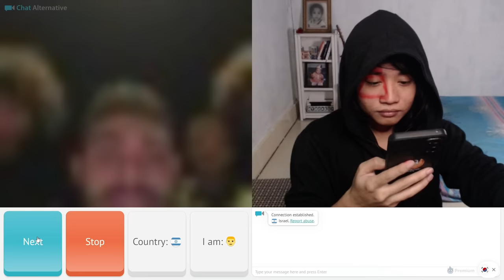OME TV .. Tapi R045TING I5R4EL Part 6 🤣